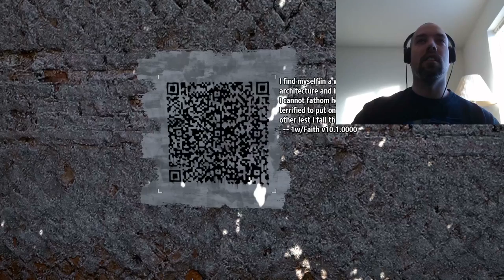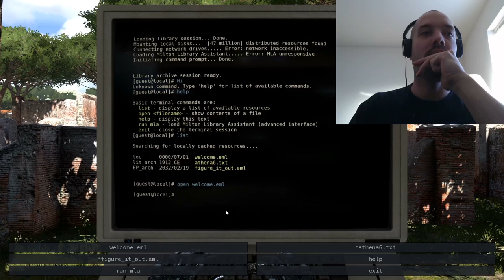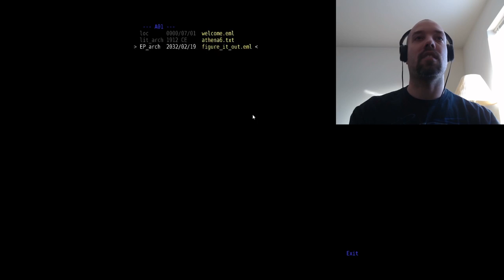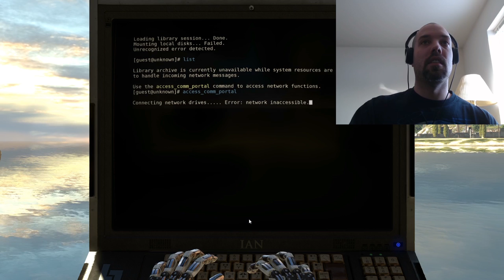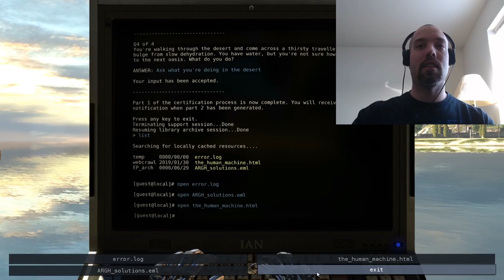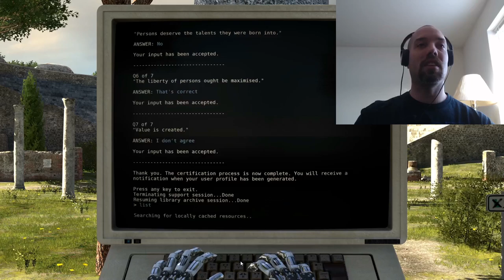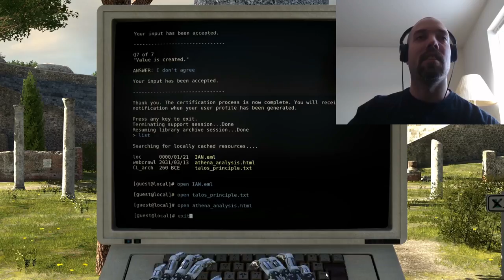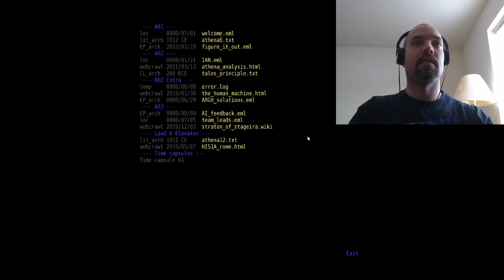The Talos Principle Stream Part 1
Part 1 of The Talos Principle Stream